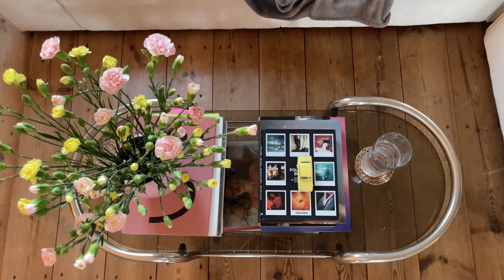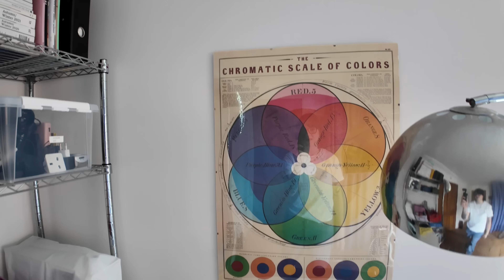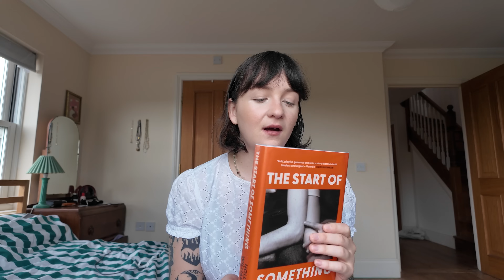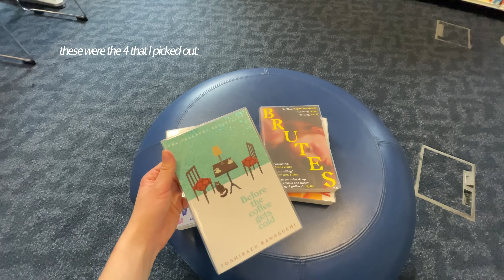WEEK IN MY LIFE: graphic t-shirt launch, crafty office tour, reading updates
✨ Graphic T-Shirts launching THIS FRIDAY ✨